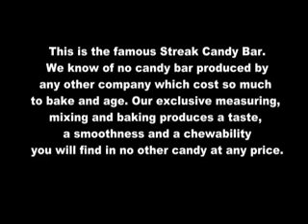The streak bar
My son's first video